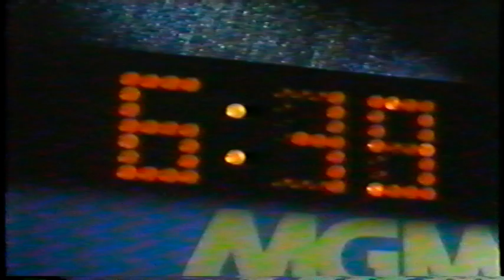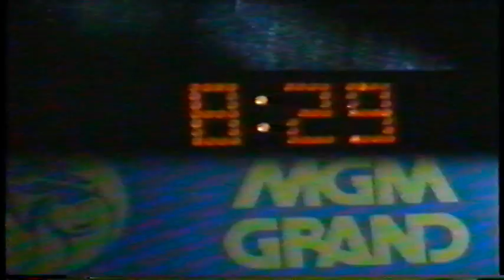All the Marbles Ryona featuring Molly (California Dolls)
Some old school editing here of Molly (played by the beautiful Laurene Landon) taking punishment from June & Diane from the Tigers.  Taken from the movie All the Marbles from 1981.